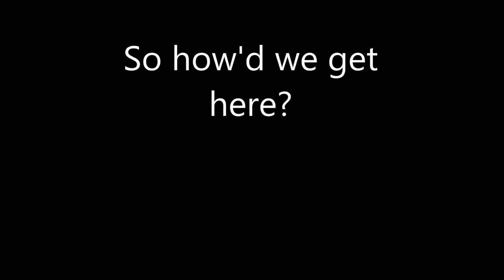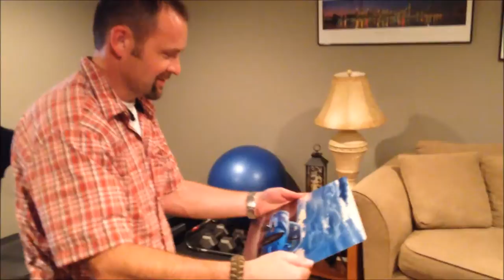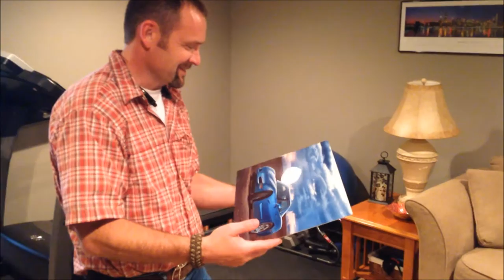The Value of a Print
Chris Dickinson Photography surprises client with a 12x18 metal print from Nichols Photo Lab.  Credits